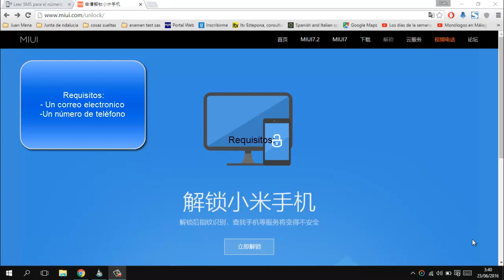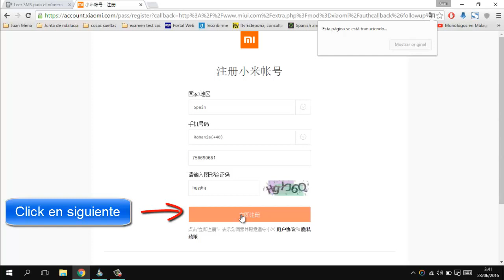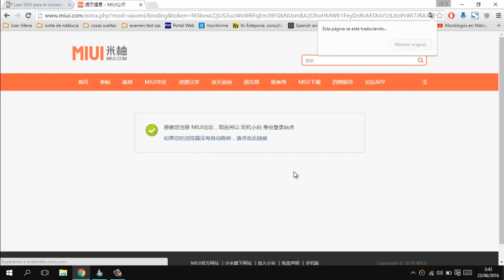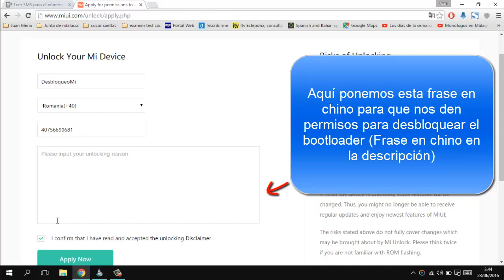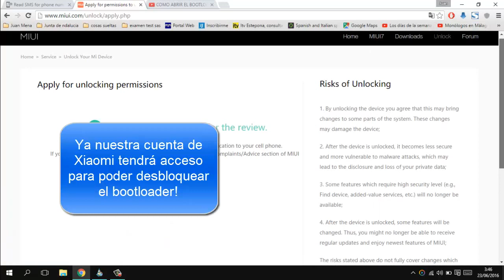Desbloquear Bootloader de Xiaomi Oficial (Para todos los Xiaomi) Paso 1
SIRVE PARA TODO LOS XIAOMI

Paso 2 en breve...

Frase en chino: 請我需要解鎖引導程序把一個ROM我自己的語言